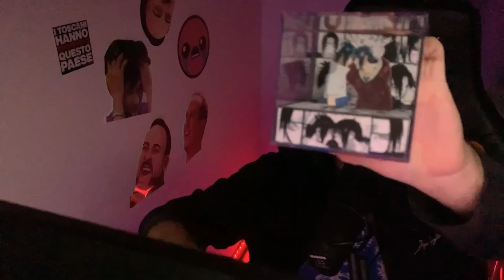GRANDE TORNEO SUL GIOCO PIÙ BELLO DELL'ANNO - Party Animals /W Gianko Nova Ragesss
GRANDE TORNEO SUL GIOCO PIÙ BELLO DELL'ANNO - Party Animals /W @GiankoExtreme @NovaXCIV @ragesss2143

Edit By / Cekkintano & Mirken_